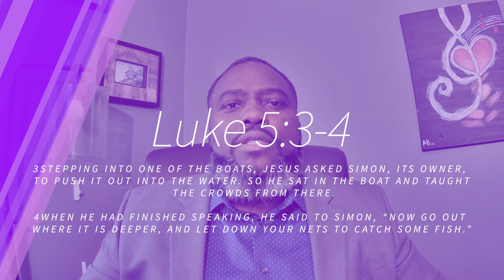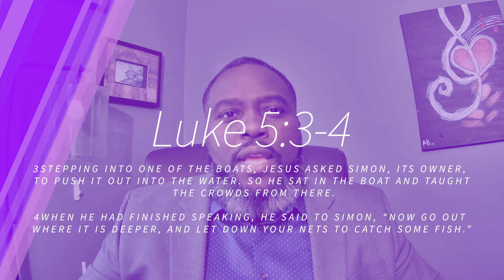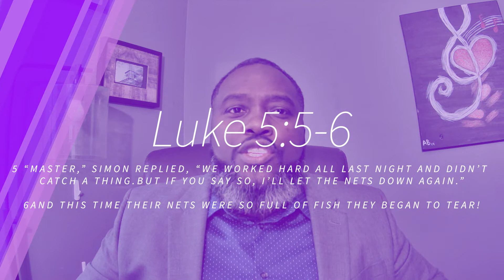Sunday School Lesson - Jan 10, 2021 - Called to Significance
International Sunday School Lesson titled "Called to Significance" presented by Minister Adam.
Luke 5:1-11
"The Ultimate Fish Story"
Boyd's Commentary
Townsend Press International Sunday School Lesson

OUR CALL
We are a Virtual Ministry spreading the gospel of CHRIST through LIFE APPLICATION: Bible Study, Sunday School lessons, Word-studies, Sermons, OUTREACH, and any other means as led by the SPIRIT of the ALMIGHTY GOD.   In our efforts, we attempt to provide accurate biblical insights and information.  We seek no accolades; just too do the WILL OF GOD in that HIS WORD and HIS Message may touch a life in order to bring one to a closer relationship with HIM.  It is our desire that GOD may use this ministry as a platform to touch a life that will in-term do a powerful work in HIS HOLY NAME.

OUR DEDICATION:
We dedicate our efforts and ministry to GOD for HIM to do as HE pleases.  May our efforts bring glory to HIS HOLY and RIGHTEOUS NAME. We only ask that our HEAVENLY FATHER use us and this ministry as HE sees fit. We ask this to be according to the HOLY WILL FATHER and not our own. We pray our teaching and preaching are a blessing to the hearers and doers of GOD'S Holy Word.  As we first and foremost pray our efforts please our Heavenly FATHER and then next you.  If our efforts have pleased you, help us get the word out by simply sharing these teachings and/or preaching with others who need to hear a word. May the LORD bless you and keep you now and forevermore.